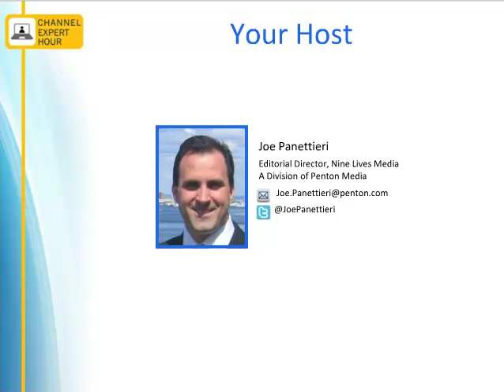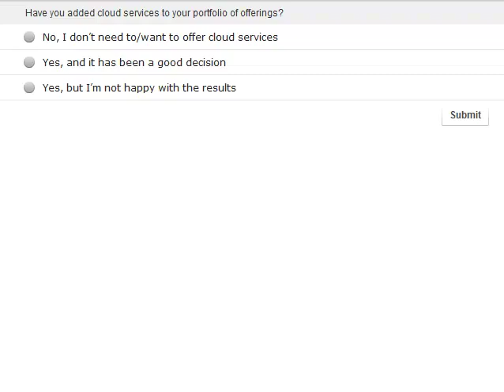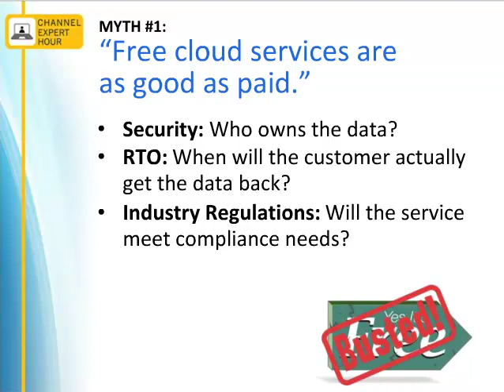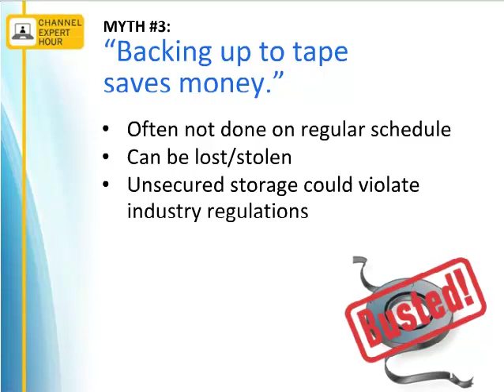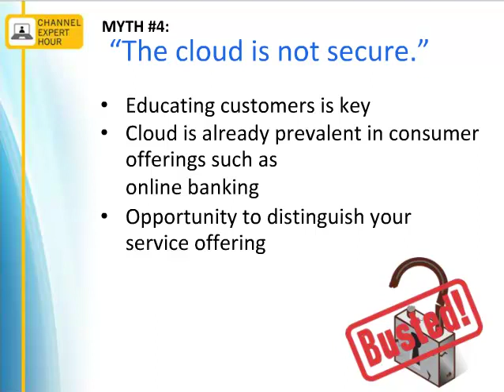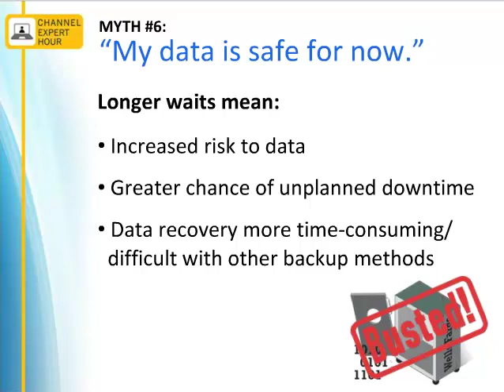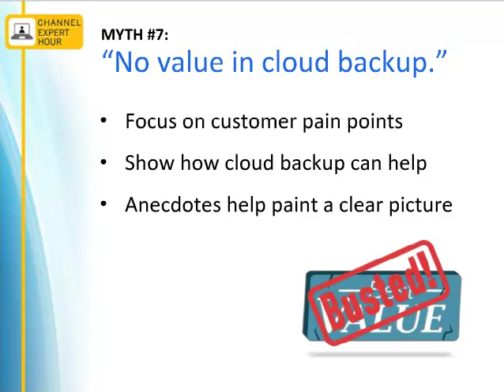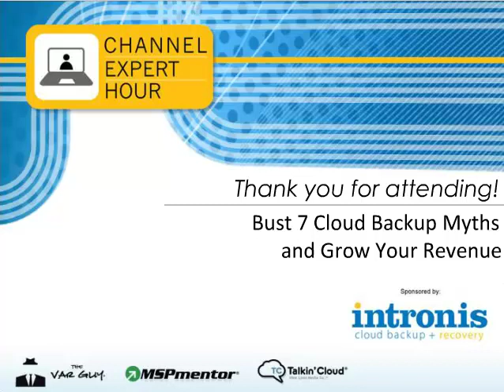Bust 7 Cloud Backup Myths and Grow Your Revenue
This presentation helps to address the fear, uncertainty and doubt surrounding cloud backup to gain new customers. This webinar was presented by Joe Panettieri,Editorial Director, MSPmentor, Neal Bradbury, VP of Channel Development, Intronis and Matt Dubois,CEO, d2 Business Solutions.